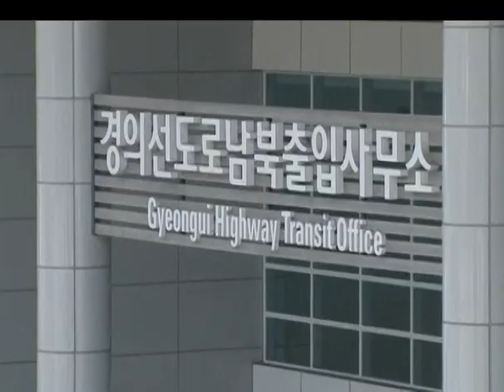North Korea industrial zone row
North Korea has stepped up pressure on Seoul by delaying access to a joint industrial park in a move that could trap hundreds of South Korean workers on the northern side of the world's most militarised border.